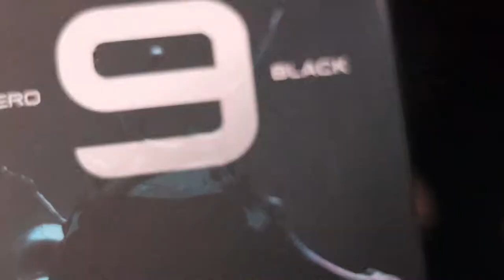For the first time in youtube history |morning 6 am unboxing| Go pro hero 9 unboxing |YouTube money?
Han jii to bhyii kya h haal samachar this video is all about unboxing of go pro hero9    vo bhyii subhe subhe  k h unboxing so jaoo or jaa k dekhoo videoo ...